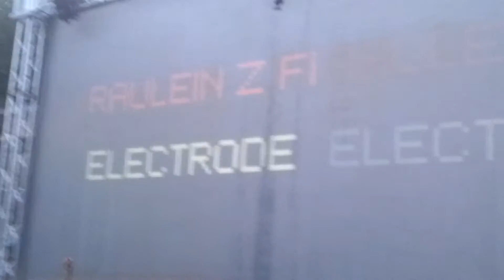Fraulein Z @ Electrode festival, Rome, Italy (Forte Prenestino) - parte 2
Fraulein Z @ Electrode festival, Rome, Italy  (Forte Prenestino)  - part 2